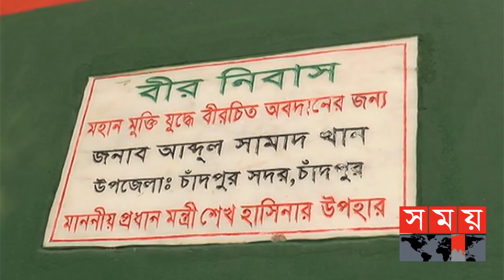শহীদদের মর্যাদা দেয়া শিখতে বিদেশ যাচ্ছেন ১৬ কর্মকর্তা, খরচ ৪৮ লাখ টাকা | Bir Nibash | Somoy TV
উন্নয়ন প্রকল্পের প্রস্তাব মানেই নানামুখি খাতে খরচ, আবার কখনো অপ্রাসঙ্গিক বিদেশ সফর, এতে অপচয় হয় সরকারি অর্থের। এমন প্রবণতা বন্ধে বরাবরই পরিকল্পনা কমিশনকে কঠোর অবস্থান নিতে বলা হয় সরকারের উচ্চ পর্যায় থেকেই।